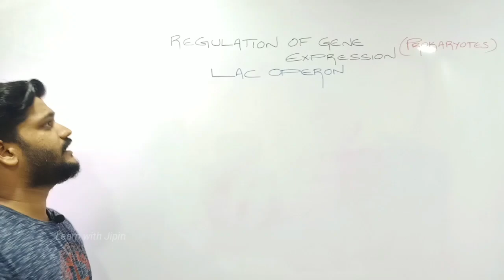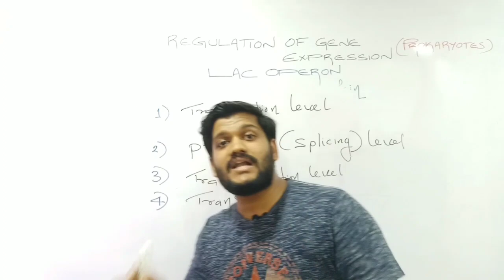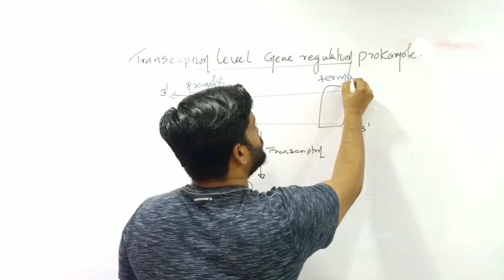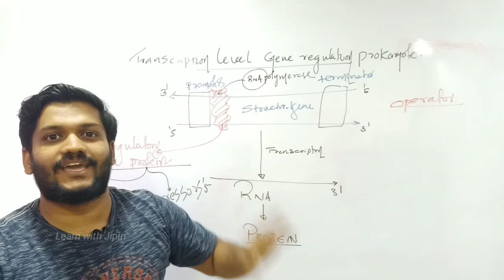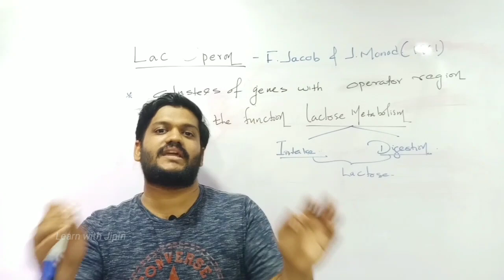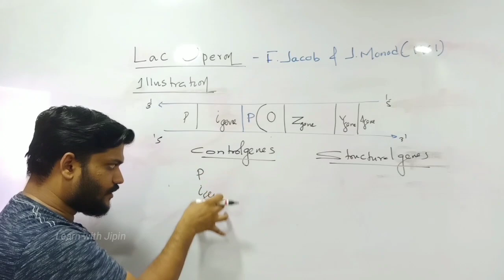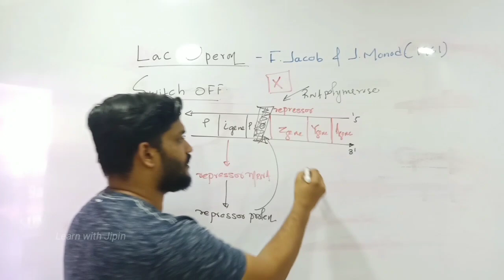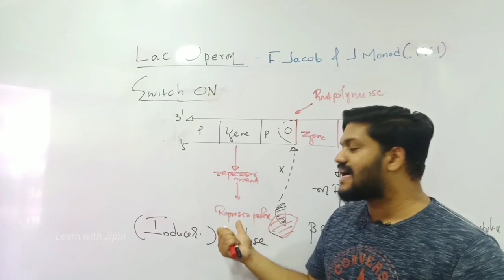LAC OPERON | NEET 2020 | 4 മാർക്ക് ഉറപ്പിച്ചോളൂ NEET BIOLOGY 2020 MALAYALAM EXPLANATION Dr.AMAL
Hai students,

This s Dr. Jipinlal, I'm a Dental Surgeon as well as an entrance exam trainer. For the past 10 year's i have been working in different institutions as a zoology faculty. Following my class will give you the required coaching to score good marks and aid you in achieving a government seat.